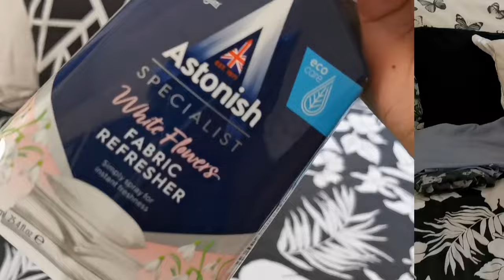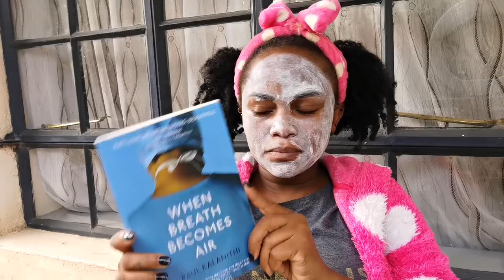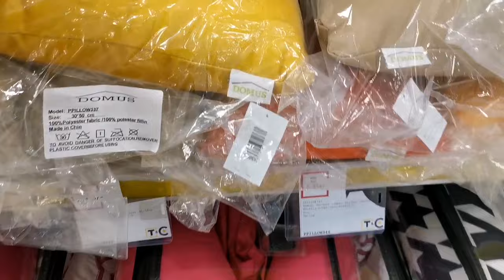VLOG:// A small Miniso & House of leather haul// A giveaway.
Business page - @wayua_designs.